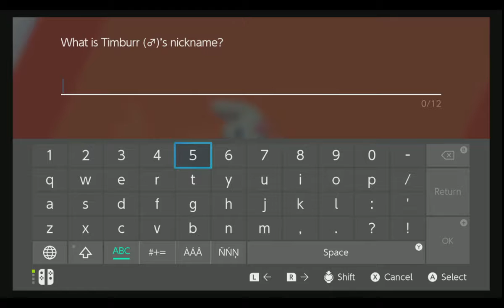Pokémon Shield Nuzlocke | w/ Matt | Episode 10: Lunk the Sociable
Matthew and I are back from our hiatus with more Pokémon Shield Nuzlocke!
Sit back, relax, and stay a while, we love to have you with us.